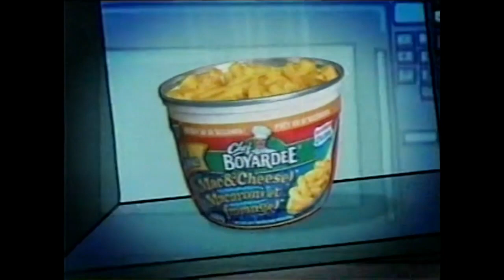YTV (2007) - Shadow Raiders Commercial Break #5